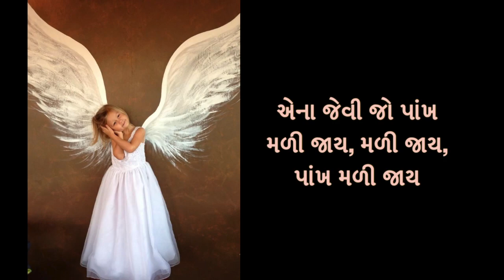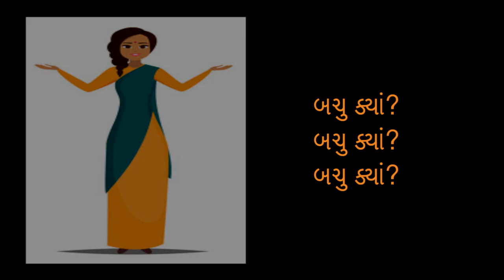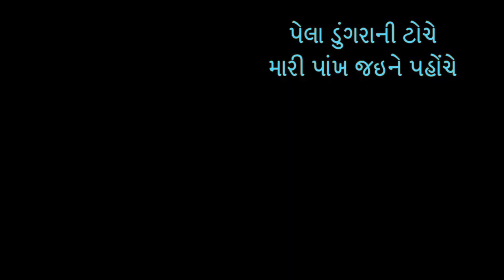Pela Pankhine Joi Mane Thaay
This highly imaginative song brilliantly written and composed by our revered teacher Shrei Pinakin Trivedi is Gurudev Tagore's legacy extended to Gujarat . The song wonderfully describes every child's eternal quest to fly like a bird.
Singers: Bijal (Lead) with Viraj and Manisha.
Music Direction, Audio & Video Production by Atul Merchant 'Jataayu'.
Programming, Arranging, Recording, Mixing, Mastering by Deepak Shah.
Produced by alumni of The New Era School under the banner of 'Sampark'.